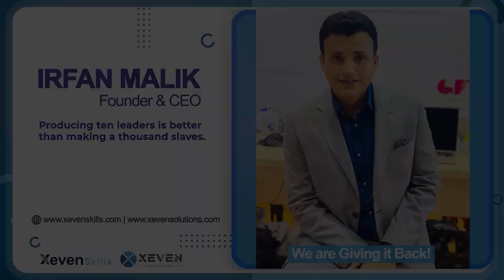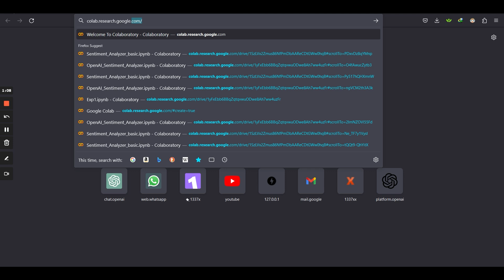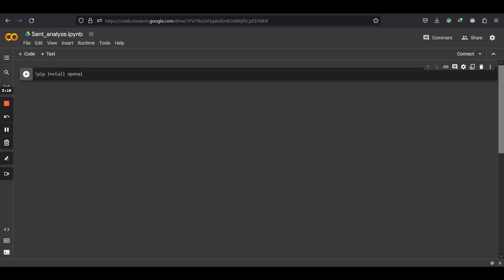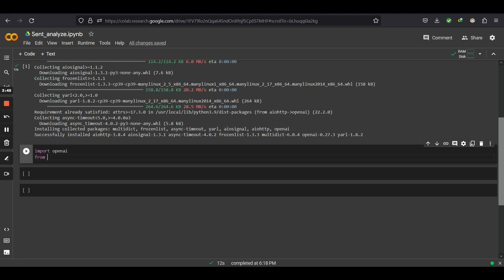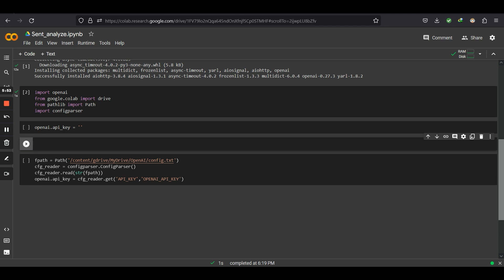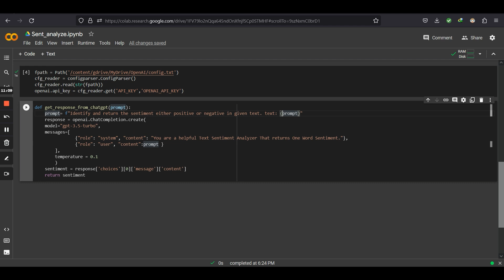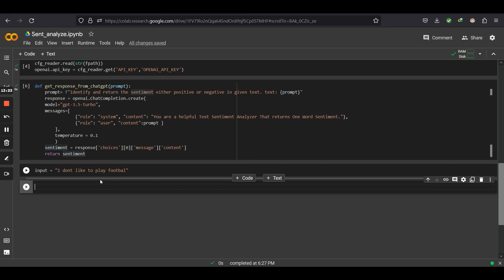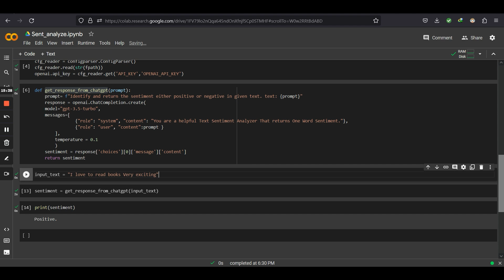Lecture 6: How to Build an Application with ChatGPT?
Free Course: Understand and Learn GPT

In this video of the series, the following points have been covered:
- How to make a million-dollar product using ChatGPT through coding?
- How to use Google Colab?
- How to use a sentiment analyzer?

Code: sentiment = response[ ‘choices’ ][0][ ‘message’ ][ ‘content’]